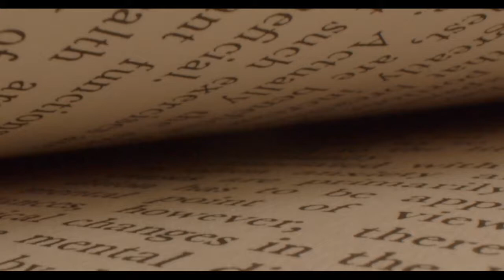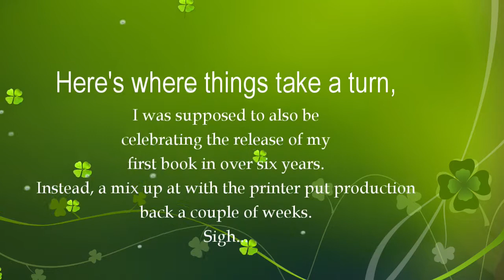Time for a quick Dance Break!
Please join me as I do the self-published author shuffle - two steps forward (book is done and edited on time), one step back (mix up with the printer means book release gets pushed back).

It's all good, there were plenty of other things to celebrate, including you now get a few more days to get the first five pages of the book for FREE. Details in the video and at this link:

Eat Prey Blood
"In her late 20's, Chloe had everything a free-wheeling, free-lancing travel blogger could ask for. But then, an ill fated romantic getaway turned tragic, leaving her boyfriend dead and Chloe, transformed into the newest member of the undead.

This is the story of how she learned to navigate her new existence in order to find her happy place between feedings on human blood."

This week's acknowledgments:
Dance video footage shot at Ascension, Atlanta.